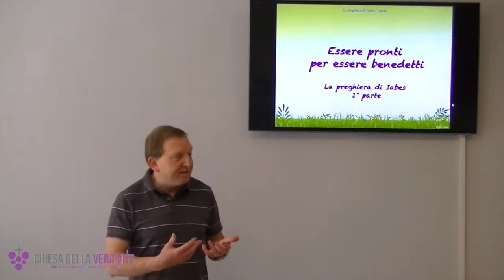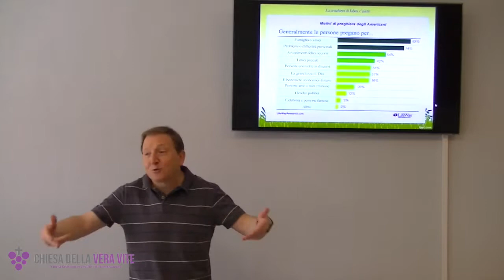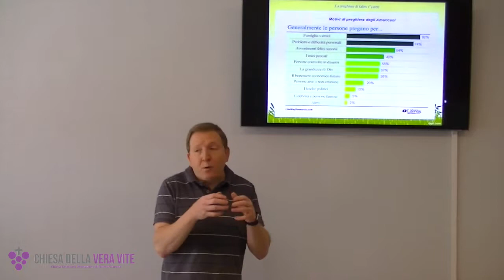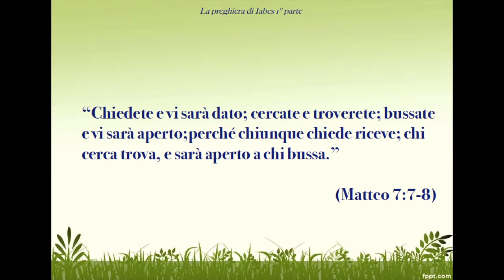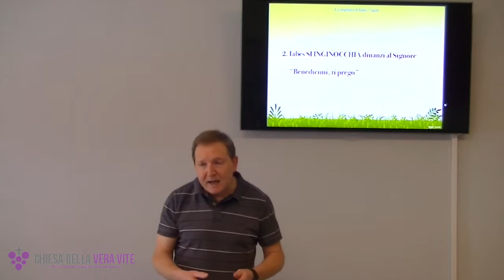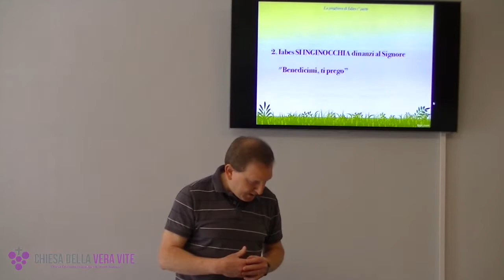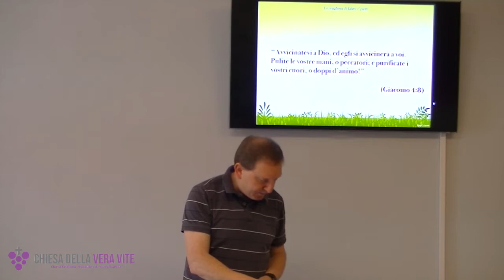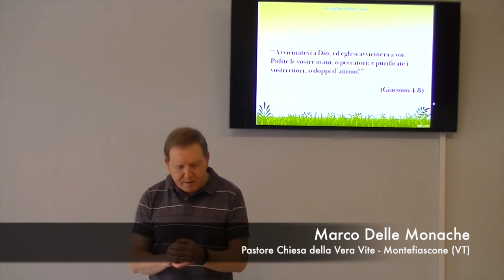Essere pronti per essere benedetti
Come preghi al tuo Signore? Quale è il tuo modello di preghiera?  Può egli sentire da essa che tu lo cerchi, lo ami, lo servi?

Brani utilizzati:

“Iabes fu più onorato dei suoi fratelli; sua madre lo aveva chiamato Iabes, perché diceva: "L'ho partorito con dolore".  Iabes invocò il Dio d'Israele, dicendo: "Benedicimi, ti prego; allarga i miei confini; sia la tua mano con me e preservami dal male in modo che io non debba soffrire!" E Dio gli concesse quanto aveva chiesto.” ( 1° Cronache 4:9-10)

“Chiedete e vi sarà dato; cercate e troverete; bussate e vi sarà aperto;perché chiunque chiede riceve; chi cerca trova, e sarà aperto a chi bussa.” (Matteo 7:7-8)

“Avvicinatevi a Dio, ed egli si avvicinerà a voi.  Pulite le vostre mani, o peccatori; e purificate i vostri cuori, o doppi d’animo!” (Giacomo 4:8)